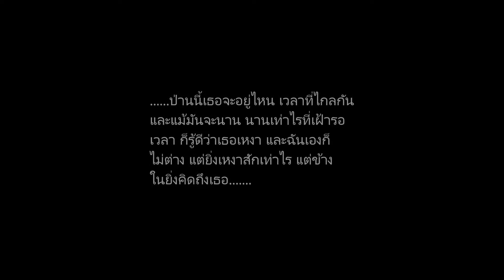JAPAN-GUNMA ละอ่อนลำปาง...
Suga Shikao - Manatsu no Yoru no Yume *Ost.Death Note Movie
กึดเติงหาอีป่อ กึดเติงหาอีแม่ ล่ะก่อน้องแพ็ค ตี่สำคัญที่สุดคือ ฝ้าย แฟนเฮา.